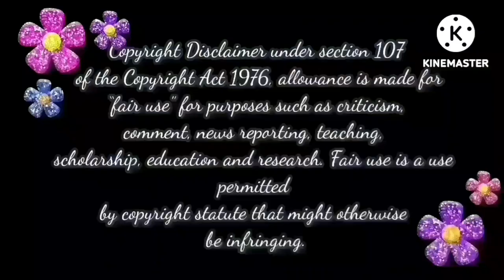என்னடா இவன் படுத்தே விட்டானடா🤯 | Baakiyalakshmi Today Episode Trolls📢📢📢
bakiyatoday13-4-23
baakiyalakshmi promo,
baakiyalakshmi serial today episode,
bhagyalakshmi bhagyalakshmi,
baakiyalakshmi behind the scenes,
pandianstoresmoiproblem
baakiyalakshmi today promo, pandianstoresserialtodayepisodepromo, pandianstoresserial pandianstorestodaypromo pandianstorestodayepisodepromo, pandianstoresvijaytv, 13 april2023, pandianstoresserialtodaybaakiyalakshmi latest promo, baakiyalakshmi latest episode,
pandianstorespromotoday 13-april, Pandian Stores Today Promo | Pandian Stores Today 13/04/2023 | Pandian Stores Today Episode Promo,